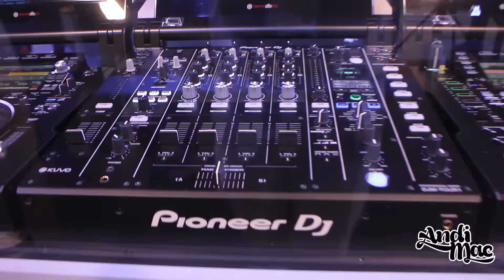NAMM 2016 PIONEER DJM TOUR SETUP (PROTOTYPE WITH SCREENS!)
SCREENS EVERYWHERE! THESE LOOK LIKE THEY COULD SURVIVE A BOMB!